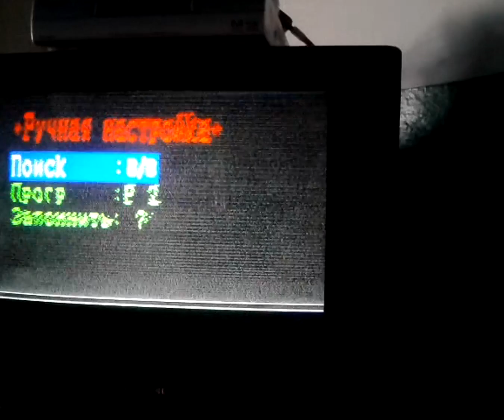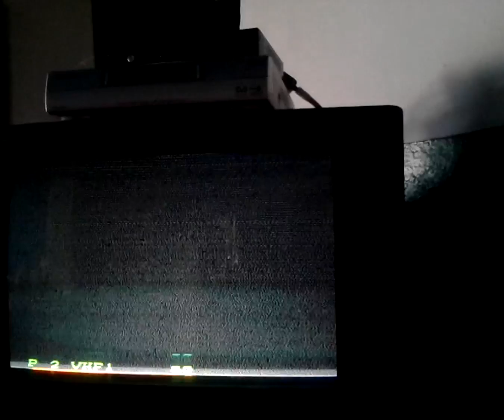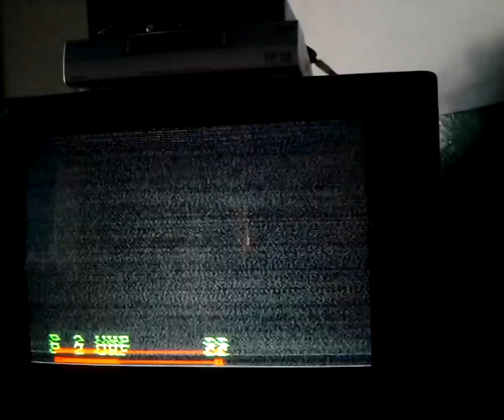Tropo Analog TV in Hrebinka (Ukraine) (VID 20180812 085258)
00:00 C32 1+1 HREBINKA/MUX-5 PRYLUKY (DVB-T2)
00:07 C28 INTER KRASNOHORIVKA
00:12 C26 NOVY HREBINKA/MUX-1 KYIV (DVB-T2)
00:21 C25 M1/TONIS
next C22/C21 1+1?
00:50 C12 1+1 CHERKASY/INTER PRYLUKY/NOVY-MEGA LUBNY
01:09 C10 UT1 KRASNOHORIVKA
01:18 C8 1+1 KRASNOHORIVKA
01:22 C7 2+2 KYIV
01:54 C3 UT1 CHERKASY
02:24 C39 INTER HREBINKA
02:32 C35 ++ KYIV/5 LUBNY
02:39 C34 UT1 PRYLUKY

  General
    Complete name : D:\VID_20180812_085258.3gp
    Format : MPEG-4
    Format profile : 3GPP Media Release 4
    Codec ID : 3gp4
    File size : 130 MiB
    Duration : 2mn 58s
    Overall bit rate : 6 101 Kbps
    Encoded date : UTC 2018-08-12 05:55:58
    Tagged date : UTC 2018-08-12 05:55:58
  Video #1
    ID : 1
    Format : MPEG-4 Visual
    Format profile : Advanced Simple@L5
    Format settings, BVOP : Yes
    Format settings, QPel : No
    Format settings, GMC : No warppoints
    Format settings, Matrix : Default (H.263)
    Codec ID : 20
    Duration : 2mn 58s
    Bit rate mode : Constant
    Bit rate : 5 967 Kbps, max - 8,7 Mbit
    Nominal bit rate : 256 Kbps
    Width : 640 pixels
    Height : 480 pixels
    Frame rate mode : Variable
    Frame rate : 30.000 fps
    Minimum frame rate : 20.243 fps
    Maximum frame rate : 30.110 fps
    Color space : YUV
    Bit depth : 8 bits
    Scan type : Progressive
    Compression mode : Lossy
    Bits/(Pixel*Frame) : 0.647
    Stream size : 127 MiB (98%)
    Title : VideoHandle
    Writing library : MTK_ENCODER_V3
    Language : English
    Encoded date : UTC 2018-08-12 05:55:58
    Tagged date : UTC 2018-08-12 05:55:58
  Audio #2
    ID : 2
    Format : AAC
    Format/Info : Advanced Audio Codec
    Format profile : LC
    Codec ID : 40
    Duration : 2mn 58s
    Bit rate : 128 Kbps
    Channel(s) : 2 channels
    Channel positions : Front: L R
    Sampling rate : 48.0 KHz
    Compression mode : Lossy
    Stream size : 2.72 MiB (2%)
    Title : SoundHandle
    Language : English
    Encoded date : UTC 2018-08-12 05:55:58
    Tagged date : UTC 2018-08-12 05:55:58